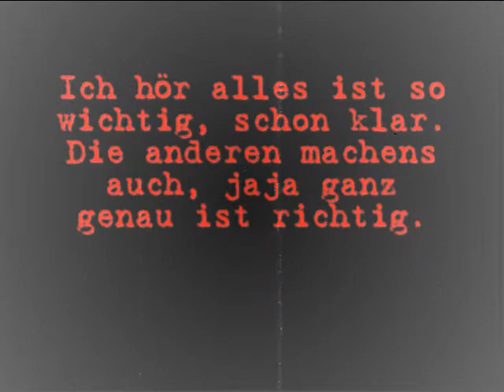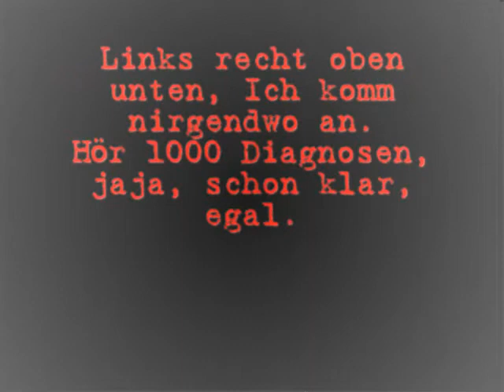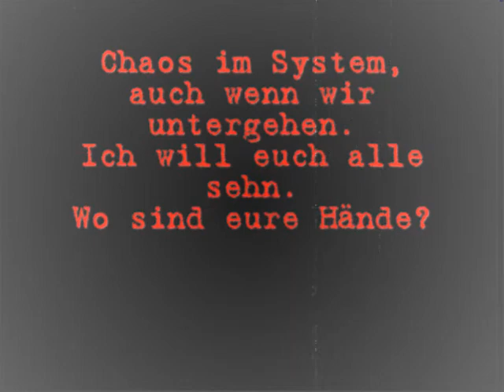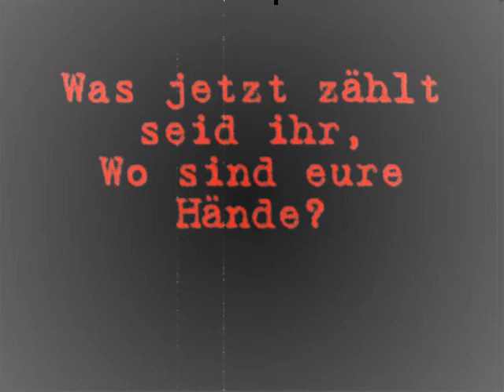Tokio Hotel - Lyrics - Wo Sind Eure Hände (Lyrics On Screen and In Description in Order)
Ich hör alles ist so wichtig, schon klar.
Die anderen machens auch, jaja ganz genau ist richtig.
Glaubt ruhig, dass ich euch das glaub.
Zurück und dann wieder nach vorne, ok wird schon richtig sein.
Bleib stehn, weil Du sonst verloren bist.
Laus los, aber nicht zu weit.

Mein Kopf ist voll bis oben,
Meine Schatten holen mich ein,
Ich hör 1000 Diagnosen, jaja, schon klar, egal.

Heute sind wir hier,
Die Welt bleibt vor der Tür.
Was jetzt zählt seid ihr,
Wo sind eure Hände?
Chaos im System,
auch wenn wir untergehen.
Ich will euch alle sehn.
eure Hände

Ich hör, Du kannst Dich drauf verlassen.
Frag nicht, alles ist geplannt.
Das was, mir morgen passiern wird.
Habt ihr, doch gestern schon geahnt.

Links recht oben unten, Ich komm nirgendwo an.
Hör 1000 Diagnosen, jaja, schon klar, egal.

Chaos im Sytem, Ich will euch alle sehn.
Jaja, schon klar, egal.

Chaos im System
eure Hände, Wo sind eure Hände?